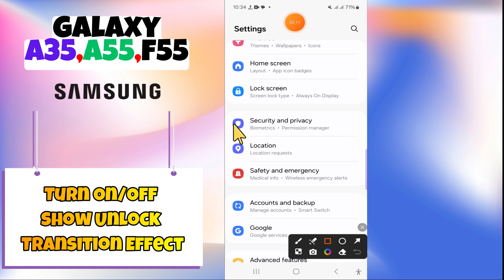How to Delete Downloaded Wallpapers Samsung A35, A55, F55